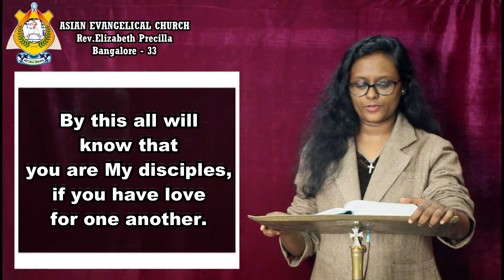THE WORD OF GOD FOR YOU TODAY 14-10-2022 ( TAMIL /ENGLISH) *WE PREACH CHRIST THE KING OF GLORY* AMEN